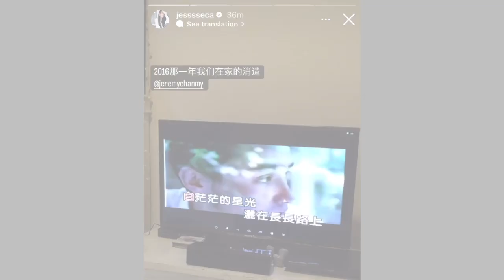Jesseca & Jeremy // The Way You Make Me Feel // 5-Year Anniversary Video Montage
It's been yet another year of their marriage awhh 💍 And so here's another video montage hehe here's wishing them so much happiness in a love that will last forever ❤️ Happy 5th Wedding Anniversary Jessremy!

Couple: 刘子绚 (Jesseca Liu) & 田铭耀 (Jeremy Chan) [Jessremy]
Song: The Way You Make Me Feel
Artiste: Eric Chou & Ann Hsu